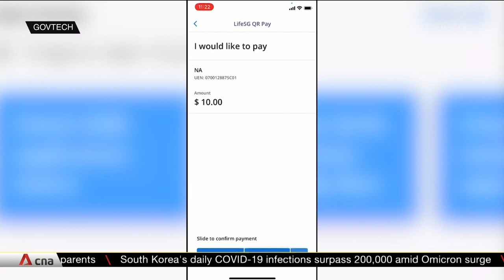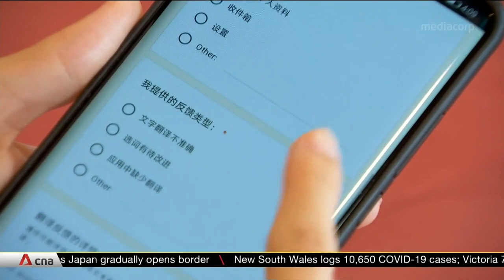More digital ICs, including digital driving licence, among upcoming Singpass app improvements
Singapore will double down on digitalisation to seize emerging opportunities, but at the same time, make this more inclusive and secure. Minister-in-charge of Smart Nation and Cybersecurity Josephine Teo said this during the ministry's Committee of Supply Debate. A new e-wallet, GovWallet, has also been launched for the government to disburse money and credits to citizens. The Singpass app is also now available in all four official languages, and more digital identity cards -- such as driving licences -- will be available.